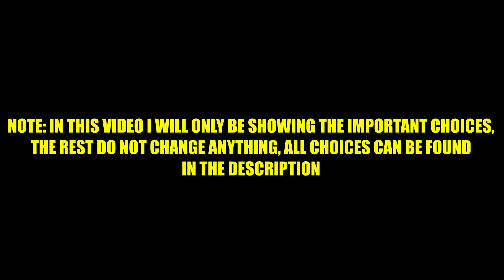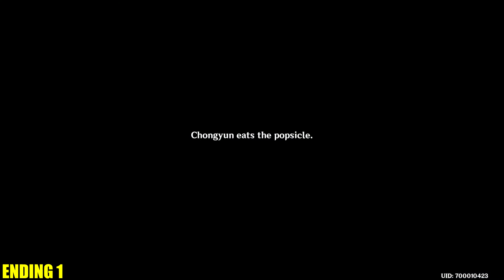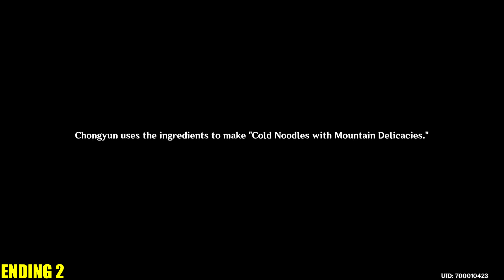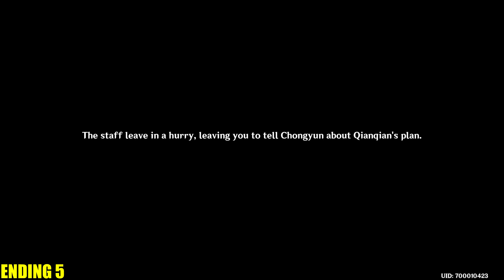Genshin Impact - Act I: Signs Of Evil / All Chongyun's Endings (Hangout Event)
A Guide To How To Get All Chongyun's Endings In Genshin Impact.

0:00 Ending 1
(They All Sound...)
What If You Just Give...
There's A Ghostly Shadow...
Deep In The Sea Of Clouds...
There Is A Vigilant Demon...

6:13 Ending 2
(They All Sound...)
Since He Has A Sister...
Let's Try Mist Flower And...

12:24 Ending 3
(They All Sound...)
Let's Try Jueyun Chili And...

15:34 Ending 4
(Although They All Seem...)
Let'S Both Drink It...
Sure, Just Have A Rest...

21:30 Ending 5
Let Me Help You Find A Place...
Remember That Strange Mist...

29:35 Ending 6
Just Let Me Drink It...
Right, Let's Head Back.